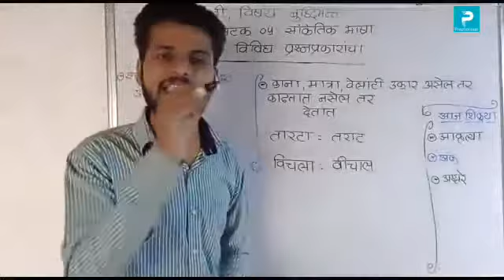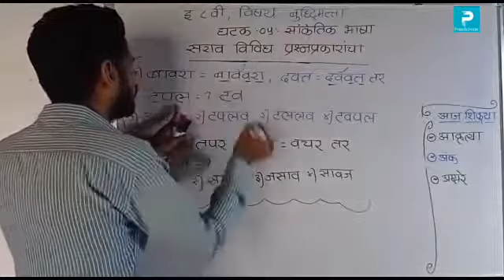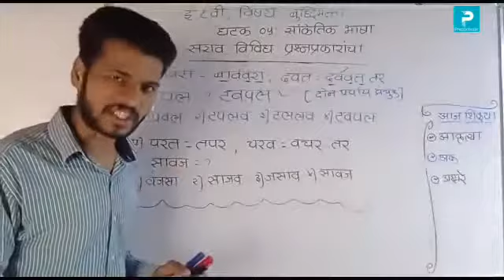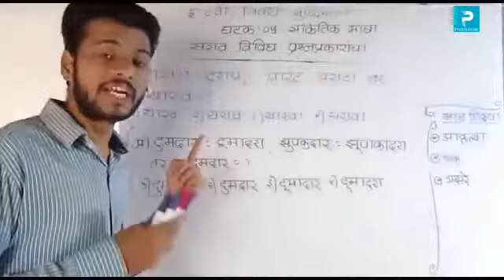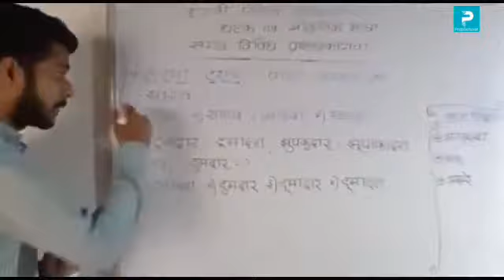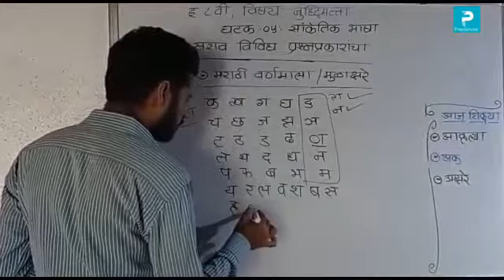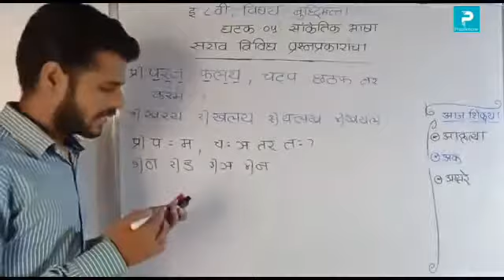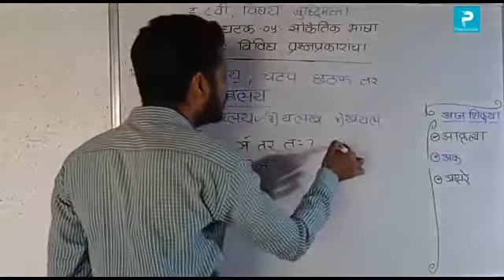18) बुद्धिमत्ता : सांकेतिक भाषा उजळणी (भाग2) 8th